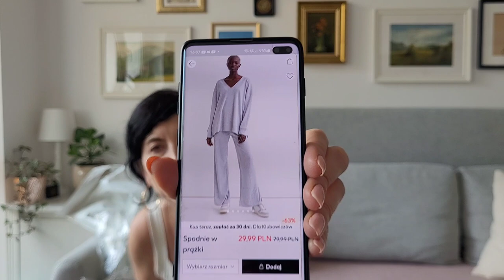ZAKUPY H&M SPODNIE NA LATO👖👖👖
SZARE SPODNIE